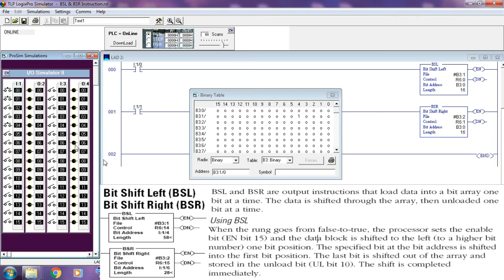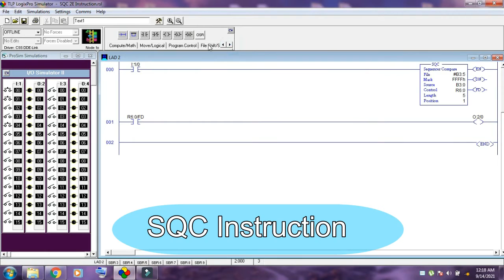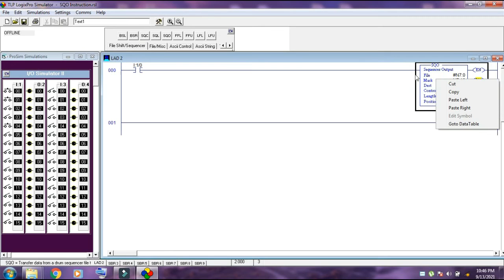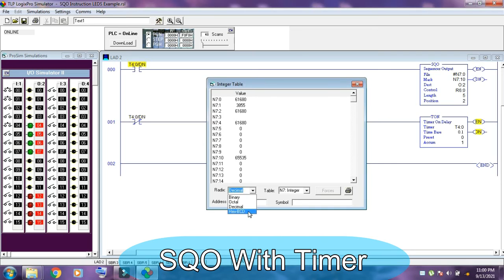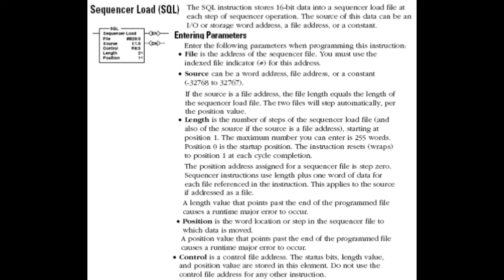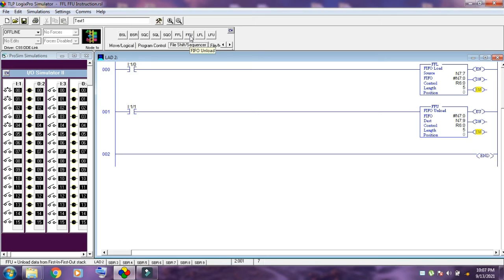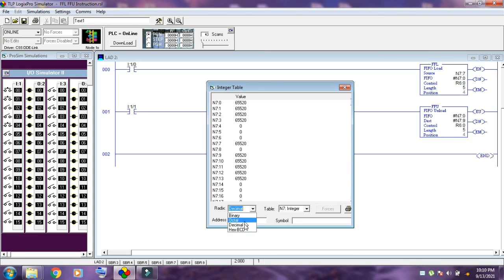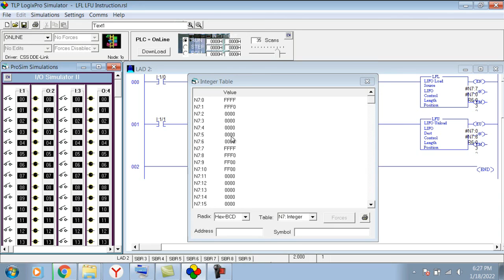LogixPro Simulator Tutorial No 10 | File Shift and Sequencers Instructions | Free PLC Training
Hello Friends : In this video you will be learn
LogixPro Simulator Tutorial No 10 - File Shift and Sequencers Instructions - PLC Training - PLC Free Course

Allen Bradley RSLogix

-- TIMESTAMPS --
00:05 BSL & BSR.
01:50 SQC & SQO.
10:31 SQO With Timer.
11:08 SQL.
14:57 FFL & FFU.
19:57 LFL & LFU.

BSL & BSR, SQC, SQO, SQL, FFL & FFU, LFL & LFU Instructions.

BSL and BSR: Bit Shift Left and Bit Shift Right.
Loads a bit of data into a bit array, shifts the pattern of data through the array, and unloads
the last bit of data in the array. The BSL shifts data to the left and the BSR shifts data to the
right.

SQO and SQC: Sequencer Output and Sequencer Compare.
Controls sequential machine operations by transferring 16-bit data through a mask to image addresses.

SQL: Sequencer Load. Captures referenced conditions by manually stepping the machine through its operating
sequences.

FFL and FFU: FIFO Load and FIFO Unload.
The FFL instruction loads a word into a FIFO stack on successive
false-to-true transitions. The FFU unloads a word from the stack on
successive false- to-true transitions. The first word loaded is the first to be
unloaded.

LFL and LFU: LIFO Load and LIFO Unload.
The LFL instruction loads a word into a LIFO stack on successive
false-to-true transitions. The LFU unloads a word from the stack on
successive false-to-true transitions. The last word loaded is the first to be
unloaded.